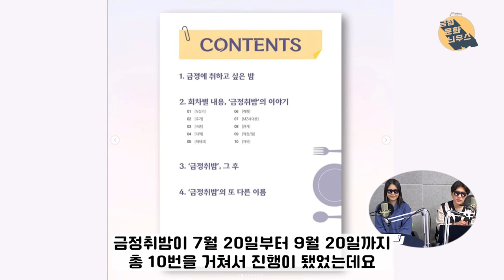물떡 논란... '금정에 취하고 싶은 밤'웹진 발간! / 금정문화늬우스 27회